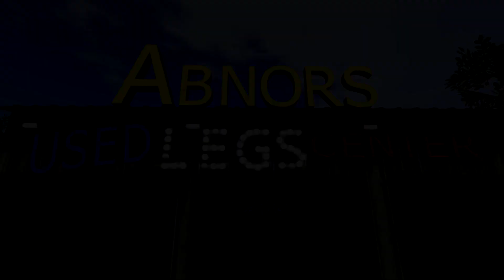Abnor's Used Leg Lot